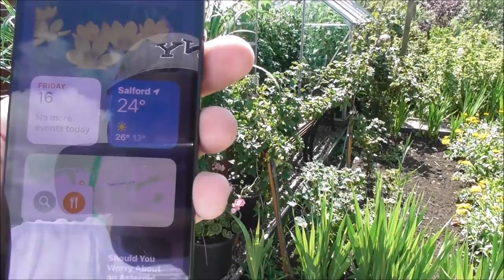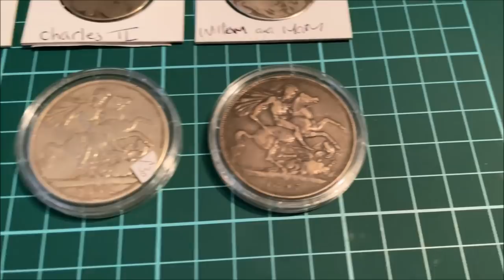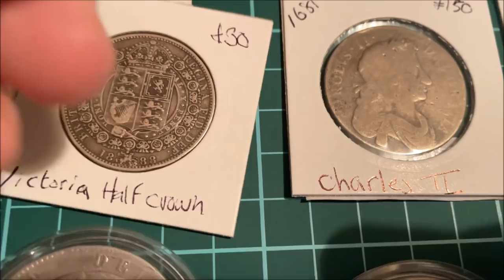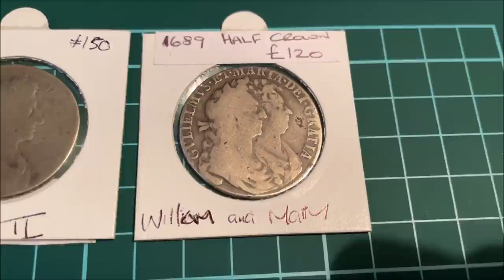Retrofitting A Box InTo A Planter And Much More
In this episode i will be retrofitting a ten foot long box into a raised bed planter, i will also be lifting half the onions and the rest of the garlic and taking a look at some of the flowers that have opened this past week.